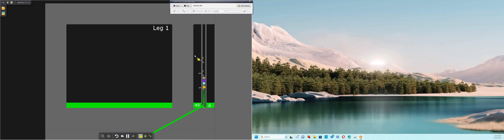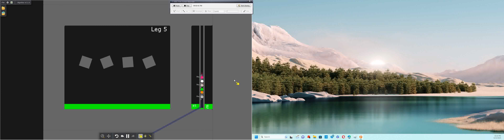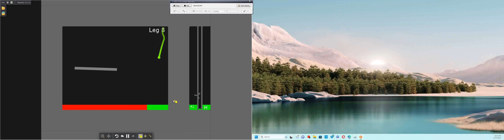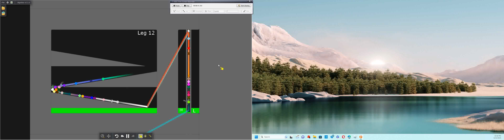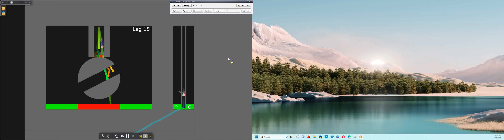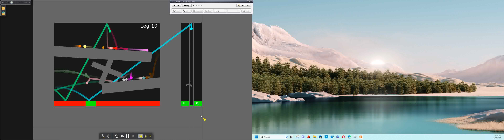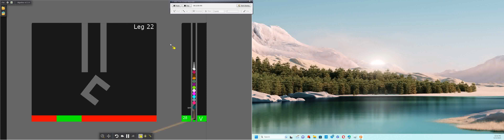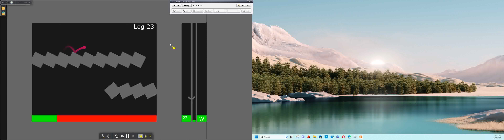50 Colors - 49 Elimination Marble Race In Algodoo Part 3.1